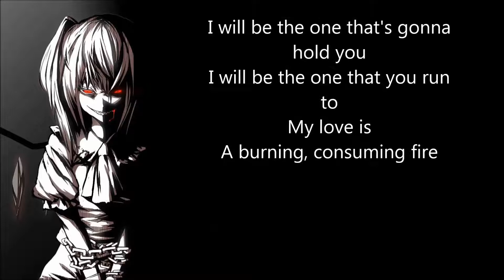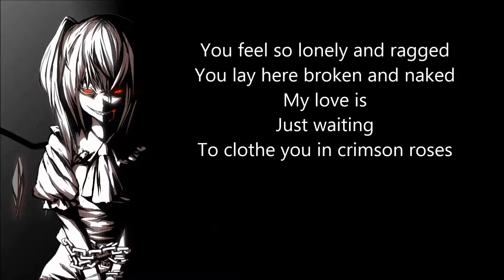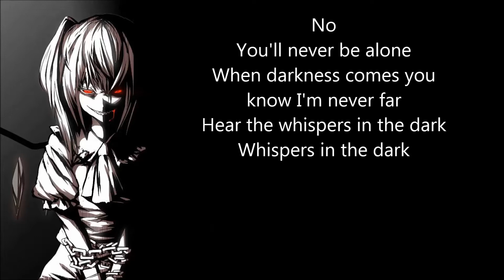[Nightcore] whispers in the dark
Lyrics in description
Despite the lies that you're making
Your love is mine for the taking
My love is
Just waiting
To turn your tears to roses

My love is
Just waiting

I will be the one that's gonna hold you
I will be the one that you run to
My love is
A burning, consuming fire

[Chorus:]
No
When darkness comes I'll light the night with stars
Hear the whispers in the dark
No
You'll never be alone
When darkness comes you know I'm never far

You feel so lonely and ragged
You lay here broken and naked
My love is
Just waiting
To clothe you in crimson roses

I will be the one that's gonna find you
I will be the one that's gonna guide you
My love is

[Chorus x2]

Whispers in the dark [x3]

Programs i used:
Audio i used Audacity
Video i used Windows Movie Maker

Picture:  fan art